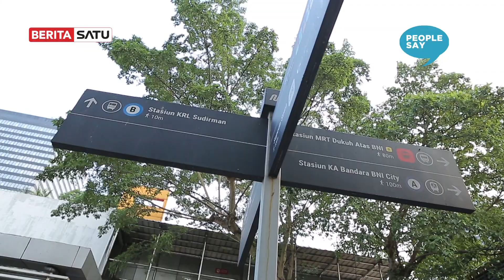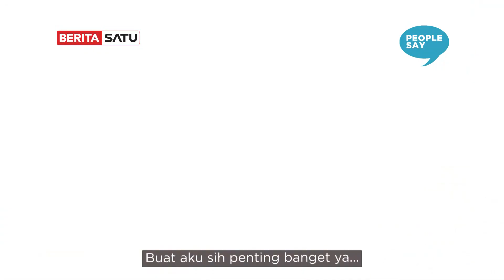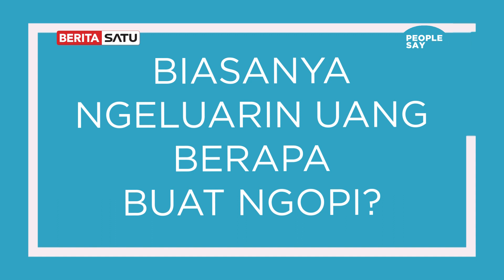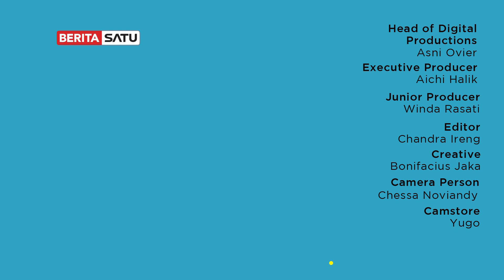Kebiasaan Ngopi Anak-Anak Muda | People Say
Ngopi, jadi kebiasaan anak-anak muda, khususnya Jakarta. Apalagi pas pandemi covid-19 kemarin. Nah, apa alasan kamu punya kebiasaan ngopi?
Selengkapnya di People Say!